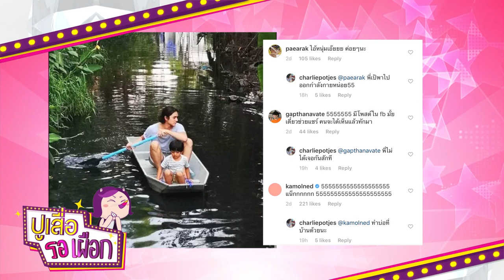รายการไนน์เอ็นเตอร์เทนไนท์ไลฟ์ 5 ส.ค.2562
ระยะเวลาไม่สำคัญเท่าความรู้สึก “มิว” พร้อมแต่ง “เซนต์”
คุณแม่ “มิว” เชื่อใจ “เซนต์” ดูแล “มิว” ได้ดี
“สงกรานต์” ปลูกฝังความลุย แต่ “ปีใหม่” ขอเลือกสายหวาน
สกู๊ปพิเศษ : ดารากับการวางแผนใช้เงิน
หนูเผือก : ฮาลั่น! “แน็ก” เตรียมทำคลิปชวนดูตัวเงินตัวทอง แต่โทรศัพท์ดันตกน้ำ